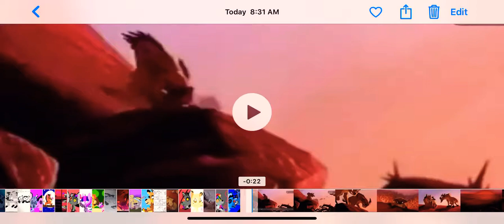Cactus Butt (Fandub)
Lion King by Disney

Shenzi, Banzai and Ed voiced by me